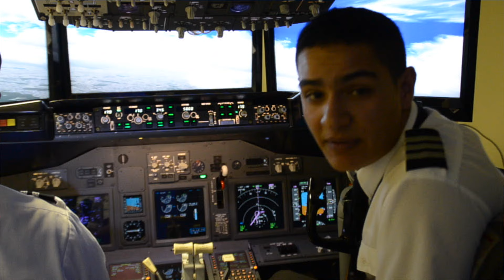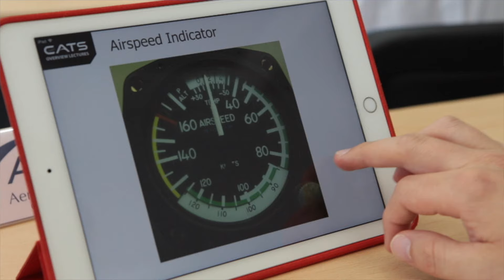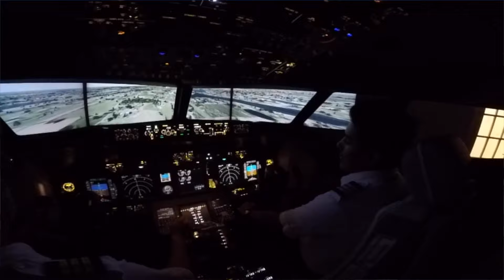Student Testimonial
FAA Commercial pilot Mohammed Shoaib, from India, describes what it is like to train with 2FLY Airborne and realize his dream of becoming a commercial pilot.